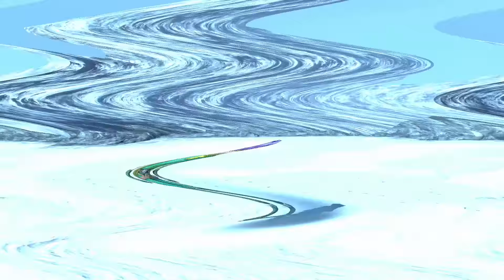オンライン 協力 時空の迷宮『亡者の戦域』【ドラゴンクエストヒーローズ2 DQH】 双子の王と予言の終わりドラクエ無双